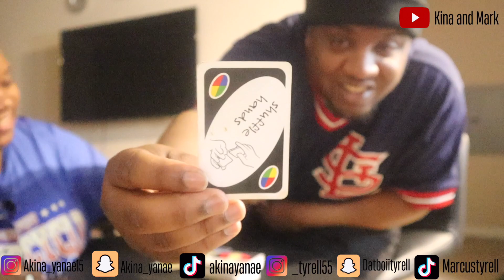FAILED GAME NIGHT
If you love pranks, vlogs, and challenges you are in the right place! Talk to us! We absolutely love talking with our family! Welcome to the family ❤️